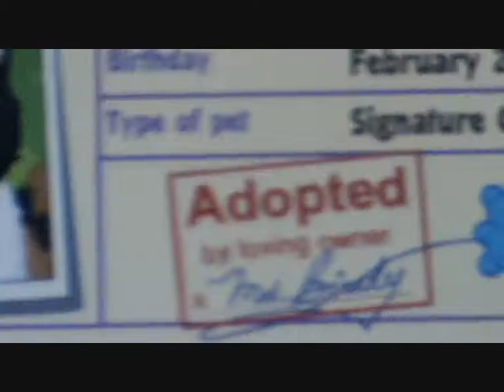Adopting my Webkinz Signature Calico Cat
I named her Glitter :]
Idk why, I just like that name x]